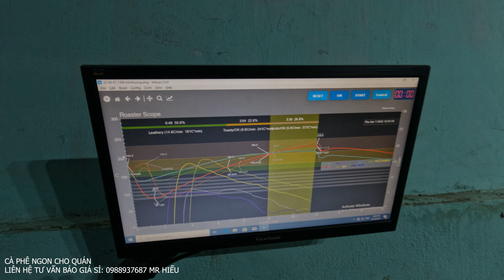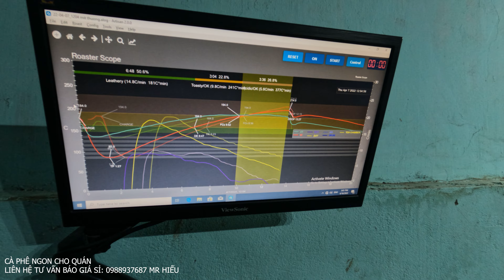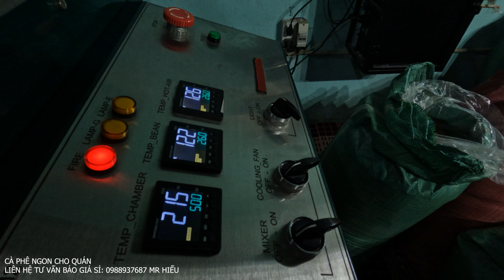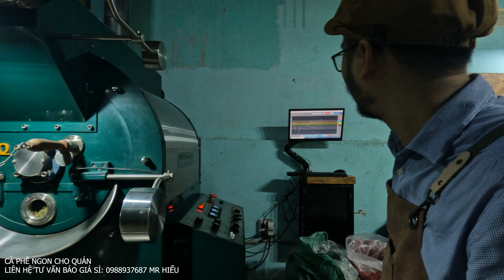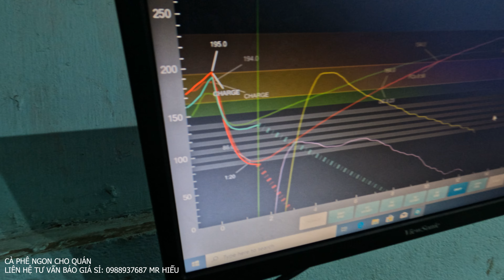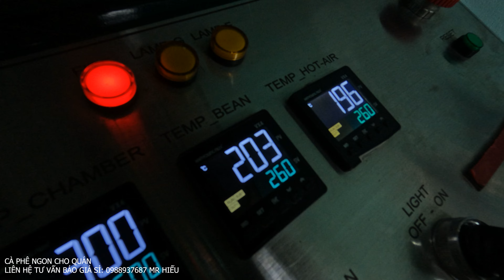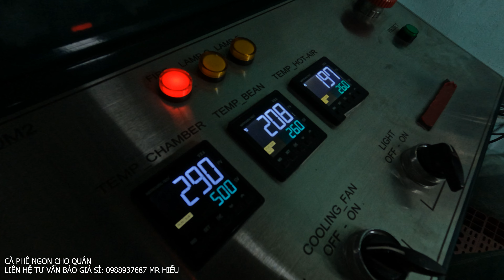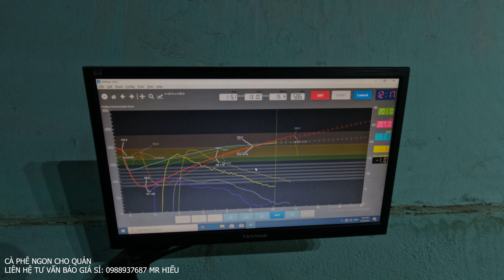Cà phê rang mộc chất lượng cho quán - robusta honey - arabica natural - blend và rang theo yêu cầu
Hôm nay mình lại rang cà phê trên máy rang lớn
Mình giới thiệu chi tiết hơn về hạt cà nhân xanh và kỹ thuật rang của mình
Mình luôn hướng đến vấn đề ổn định chất lượng nhân xanh và chất lượng mẻ rang thông qua việc kiểm soát tốt quá trình rang